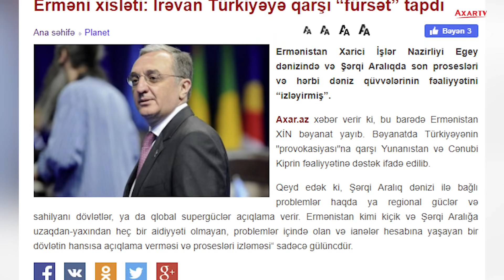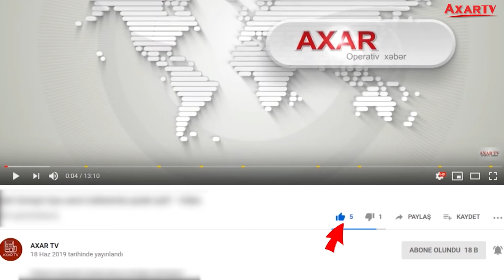ERMƏNİ XISLƏTİ: İRƏVAN TÜRKİYƏYƏ QARŞI “FÜRSƏT” TAPDI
Ermənistan Xarici İşlər Nazirliyi Egey dənizində və Şərqi Aralıqda son prosesləri və hərbi dəniz qüvvələrinin fəaliyyətini “izləyirmiş”.
Axar.az xəbər verir ki, bu barədə Ermənistan XİN bəyanat yayıb. Bəyanatda Türkiyəyənin "provokasiyası"na qarşı Yunanıstan və Cənubi Kiprin fəaliyyətinə dəstək ifadə edilib.